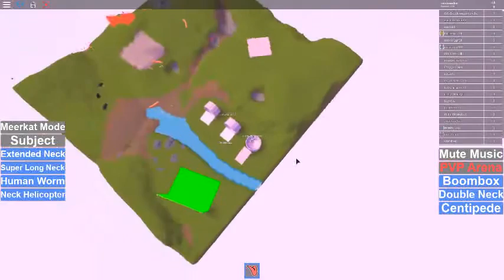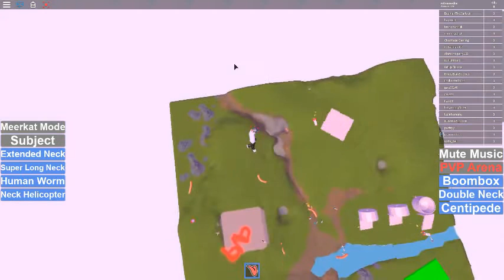Roblox Giraffes are cool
they really are